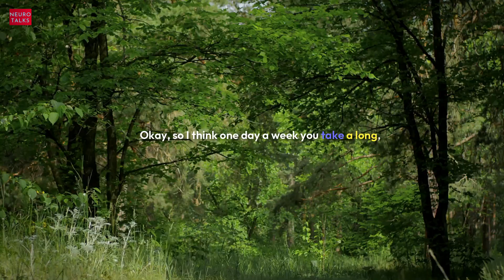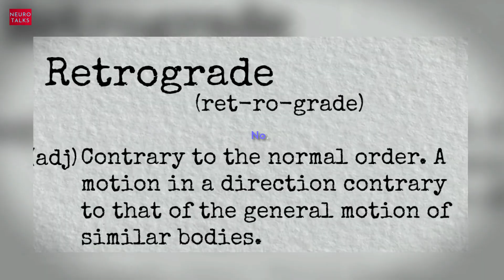How to Fix Your Life with 5 Neuroscience-Based Habits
🧠 Want to Fix Your Life? Start Here.
In this video, a top neuroscientist shares life-changing tips backed by science. Learn how to optimize your sleep, fitness, sunlight exposure, stress control, cold therapy, and even your relationships. Plus—get practical tools for breathwork, dopamine management, and more. These are habits that can rewire your brain and upgrade your entire life.
💪 From morning routines to sex energy hacks, this is your ultimate blueprint for high performance and mental resilience.

📥 Get the free tools mentioned at hubermanlab.com

neuroscience
neuroscience major
neuroscience 101
andrew huberman
dr andrew huberman
dr andrew huberman podcast
protocols andrew huberman
neuroscientist andrew huberman
andrew huberman supplements
andrew huberman controversy
andrew huberman sleep cocktail
andrew huberman ag1
andrew huberman ai
andrew huberman adhd
andrew huberman article
neuroscience and behavior psychology
neuroscience and psychology
neuroscience anxiety
a neuroscience perspective on play
a neuroscience perspective on play randa grob-zakhary
addiction neuroscience 101
neuroscience based meditation for instant manifestation
neuroscience brain anatomy
brain podcast neuroscience
brain neuroscience
neuroscience channels
dopamine neuroscience
depression neuroscience